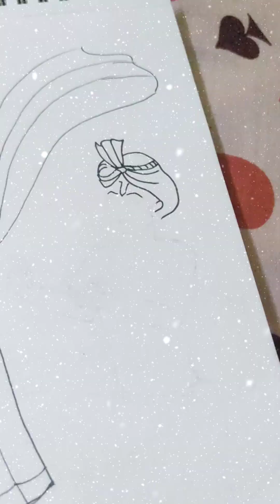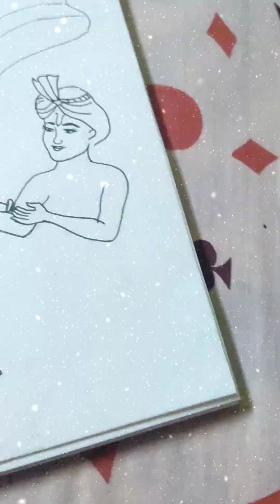Radha Krishna holi drawing with pen ||Simple drawing and easy way for you|| Holi special🎨🎉💗💙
Radha Krishna holi drawing with pen ||Simple drawing and easy way for you|| Holi s special 🎨🎉💗💙

your queries _